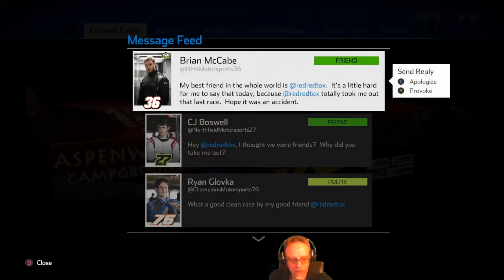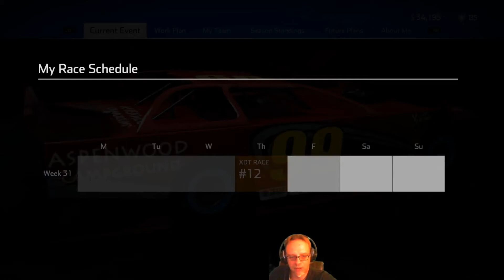TEAM-Angebote /NASCAR Heat 4 [Deutsch/German] 21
NASCAR Heat 4, das offizielle Videospiel von NASCAR, sieht, klingt und spielt besser denn je!

Neue Funktionen - Track Map, frei schaltbare Paint Schemes, dynamische Benutzeroberfläche, mehr Fahrsteuerungsoptionen, Deep Career Mode, Sonoma Raceway & Charlotte oval Track Updates

Neue Grafik & Sound - Komplette Überarbeitung aller Grafik- und Audiopakete

Entwurf wie ein Profi - Team und Entwurf mit anderen Fahrern mit den Entwurfsfunktionen

Intelligentere, wettbewerbsfähiger KI - Die KI betreibt jetzt mehrere Rennlinien und nutzt neue Bedienelemente, um ihre Reichweite, Stabilität und Verbreitung anzupassen.